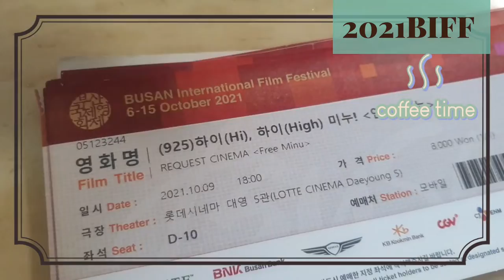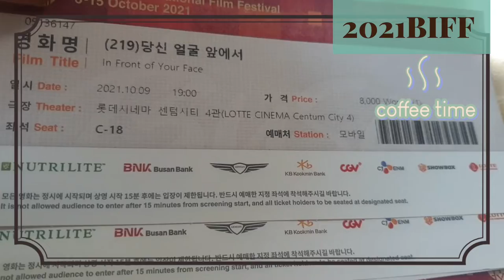부산국제영화제2021 영화표 모음 어떤영화를 봤나? Busan International Film Festival🎥♥